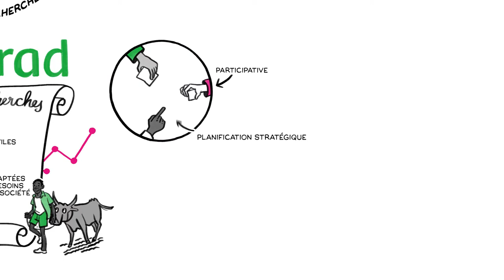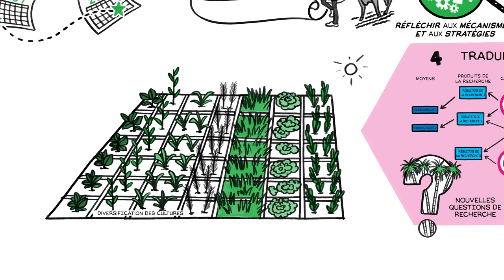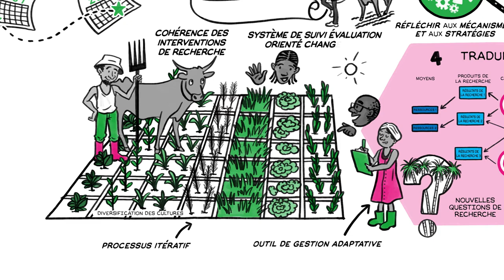Démarche ImpresS : comprendre l’impact de nos recherches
Comment les recherches menées au Cirad contribuent-elles au développement durable des pays tropicaux et méditerranéens ? Comment définir des interventions de recherche qui optimisent leurs impacts sur ce développement ?
Depuis 2010, le Cirad développe au sein de ses équipes et avec ses partenaires une culture de l’impact fondée sur une meilleure compréhension des processus d’innovation contribuant au développement. Elle s’appuie sur deux regards : l’un évalue les impacts de ses actions passées (Impress ex-post) et l’autre nourrit la programmation de ses actions futures (Impress ex-ante). Découvrez la démarche ImpresS de manière pédagogique et synthétique avec ce dessin animé très didactique.